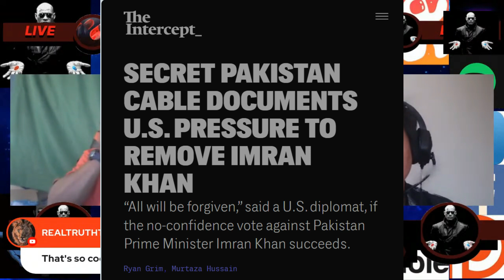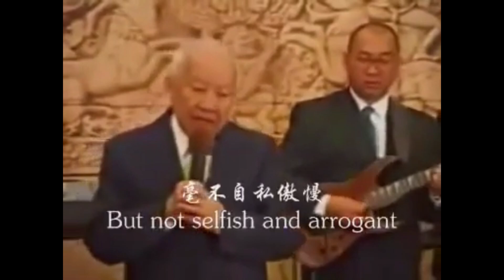The fatal flaw in US policy to pit India and Pakistan against China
Carl Zha talks to @TheRedPillDiariesOfficial about failed US strategy to intervene in South Asia and Southeast Asia to pit Pakistan and India against Russia and China. Why US wants to return to South China Sea